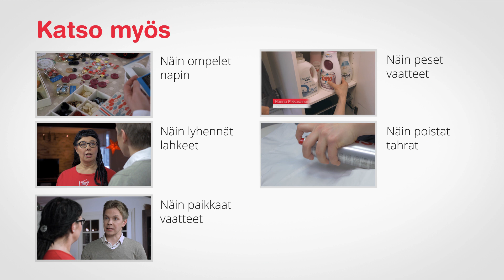Näin huollat kengät